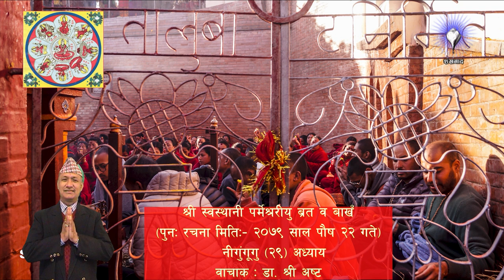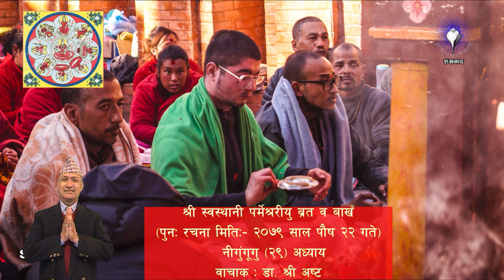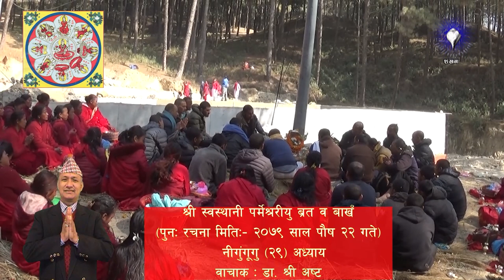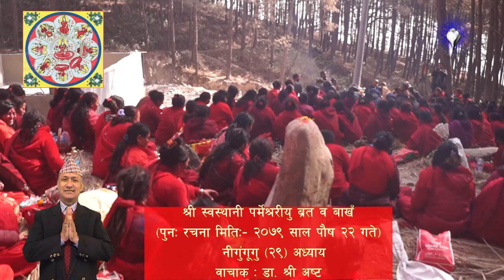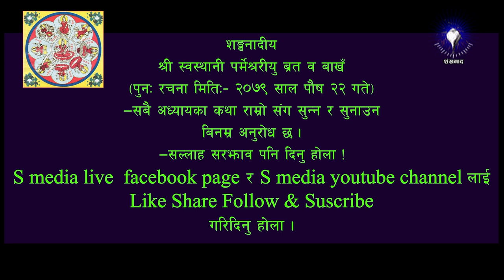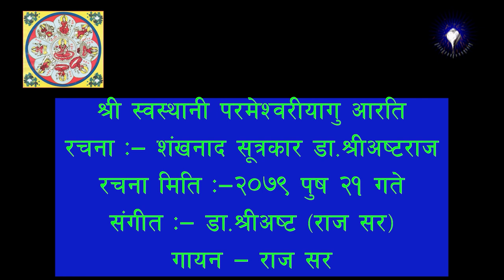श्री स्वस्थानी परमेश्वरी ब्रत बाखँयु नीगुंगूगु (२९) अध्याय | Dr . Shree Asta